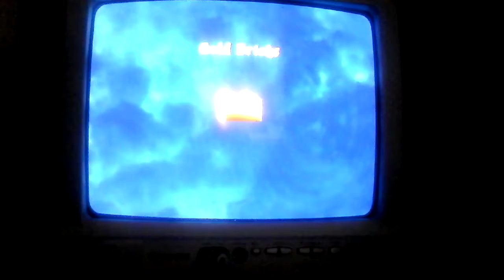HPY'S Y1-L3 and L4 ICELOCKE